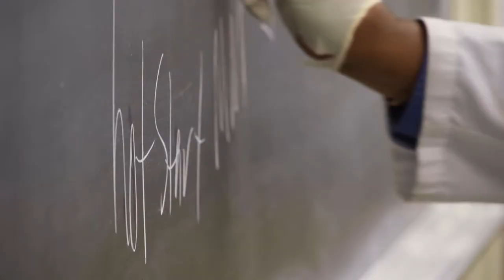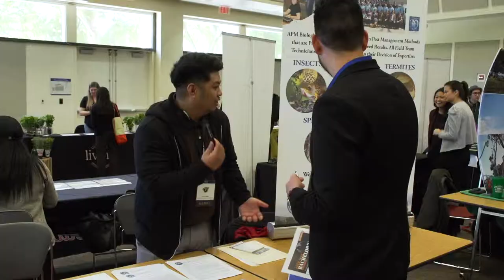All About the Huntley College of Agriculture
An overview of the Huntley College of Agriculture at Cal Poly Pomona